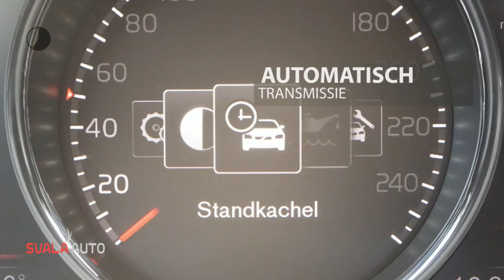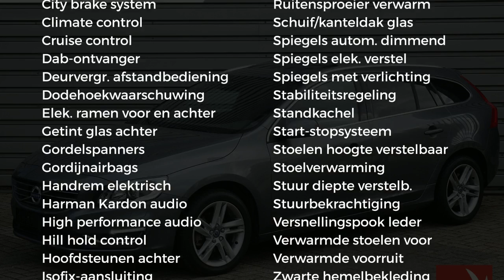Volvo V60 D4 190pk Nordic+ luxury - Adaptive Cruise - Keyless - AUT